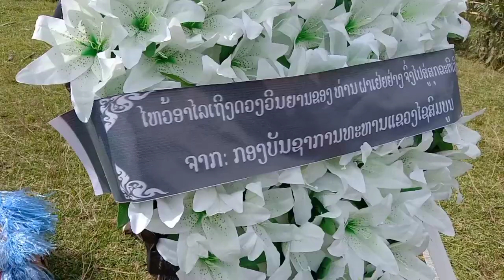ua neej tsis pom txoj hmoo.hnub kawg ntawm yij fav yias yaj